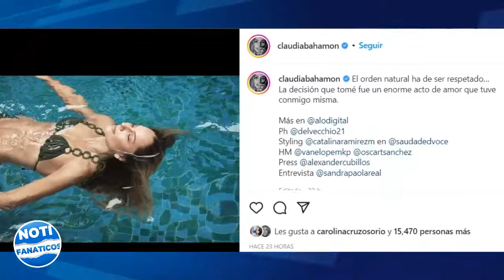HACE UNAS HORAS, PRESENTADORA DE MASTERCHEF CLAUDIA BAHAMÓN ULTIMA HORA